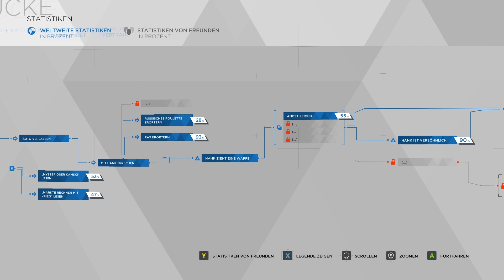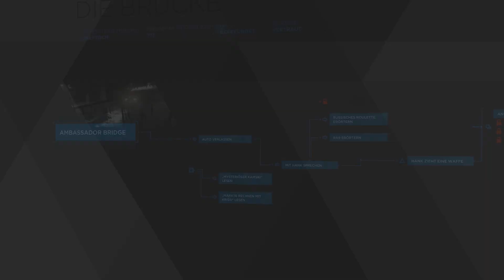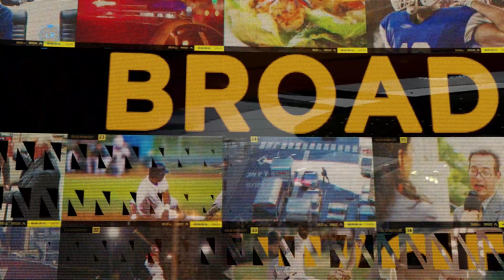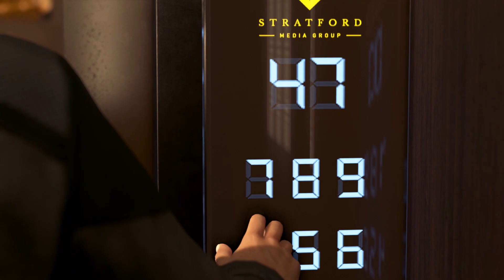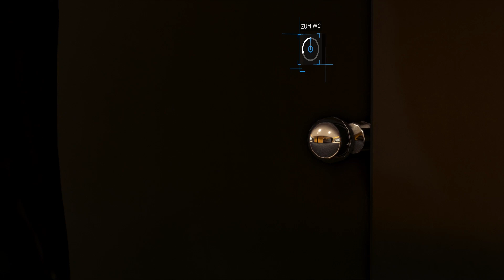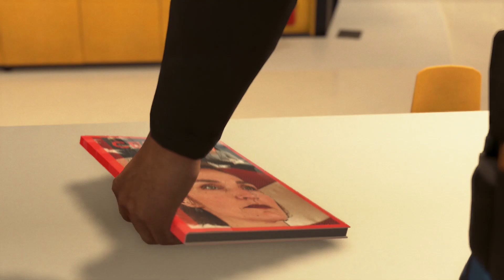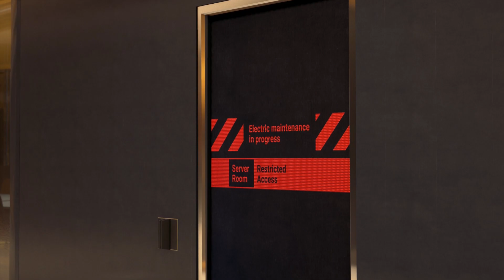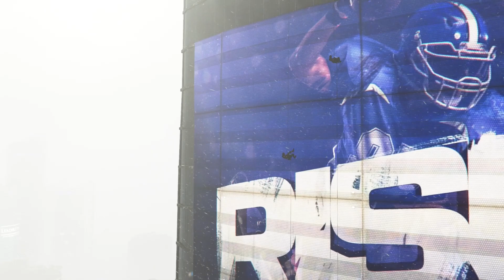Detroit Become Human Let's Play Deutsch 18